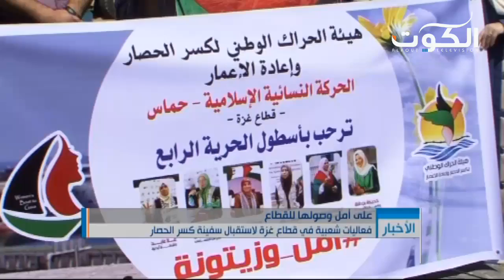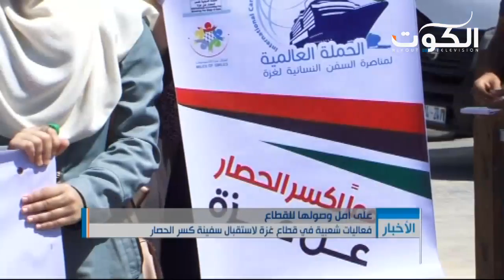فعاليات شعبية في قطاع غزة لاستقبال سفينة كسر الحصار